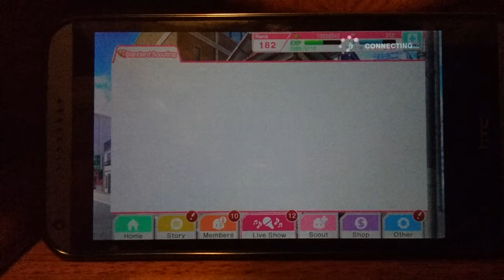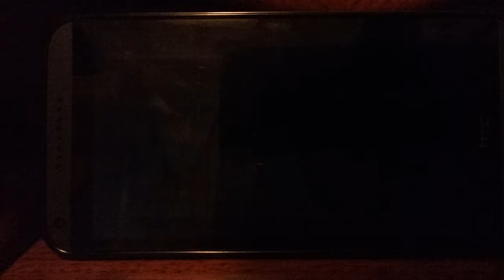[LLSIF] 6 10+1 for sneaky little Ninja Nico!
I tried to scout for my dream UR, Ninja Nico. I tried my best to get her with only having enough for 6 pulls.

Next scout will be either for Devil Nico or Ruby's Initial UR. We'll see in 6 months from now!